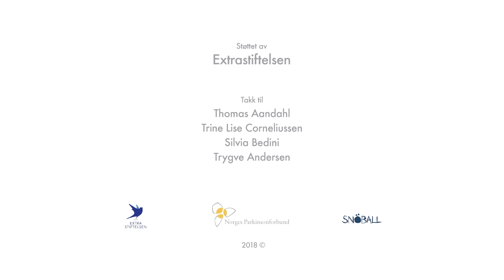Hverdagssituasjoner - av og på med jakke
Det viktigste du kan gjøre når du får Parkinsons sykdom er å leve en aktiv hverdag og finne en treningsform du liker. Hvis du som har parkinson trener og holder deg i aktivitet, blir du i bedre stand til å mestre hverdagens utfordringer og få en best mulig livskvalitet.

Fysioterapeut Thomas Aandahl viser deg teknikker du kan bruke i din hverdag. I denne filmen får du gode råd om hvordan du tar av og på en jakke.

Du finner mer informasjon på parkinson.no/trening

Takk til ExtraStiftelsen for prosjektstøtte.

Vi ønsker gjerne dine tilbakemeldinger på treningsfilmene, uavhengig om du har sett èn eller alle filmene. Du kan gi din tilbakemelding her:

Det tar bare noen minutter å gjennomføre. På forhånd tusen takk for ditt bidrag!